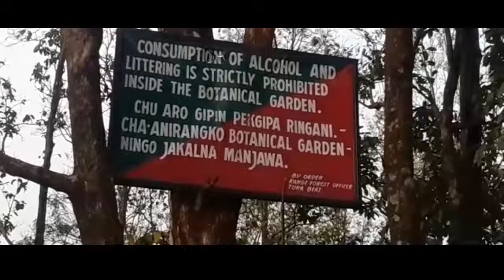Atamchipak Tura Ang galanggri Bolsal reserve roachim Rongtaljajok